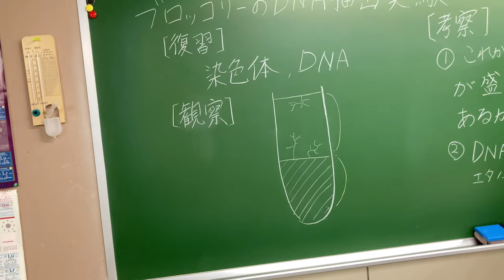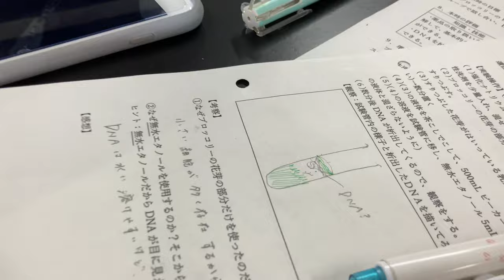ブロッコリーのDNAを抽出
ブロッコリーの花芽がサンプルとして最適、扱いもしやすいです。理科教育法　模擬授業実践記録　詳細